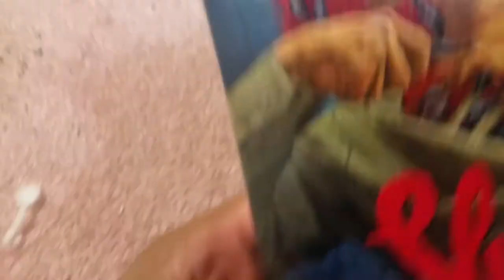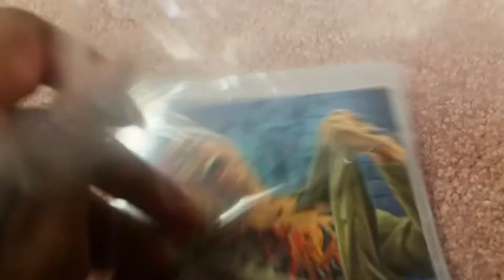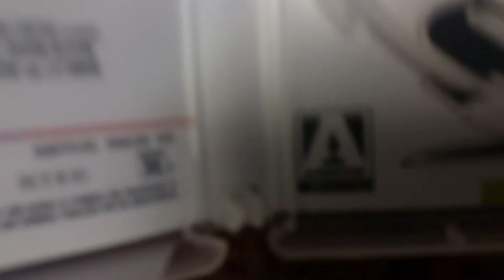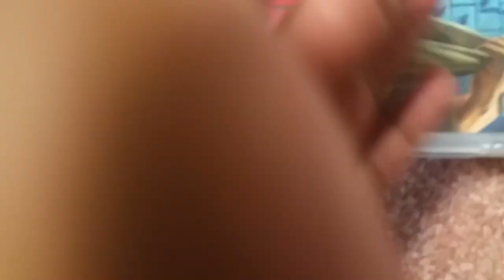SLUGS 1988 BLU RAY UNBOXING MOVIE REVIEW ARROW VIDEO 2 DISK SET!!!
Unboxing slugs 1988!